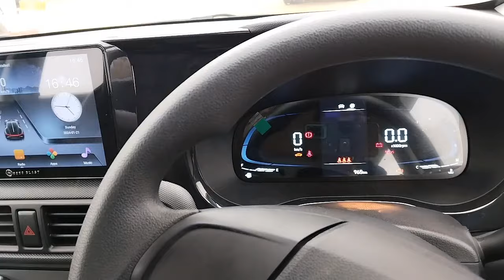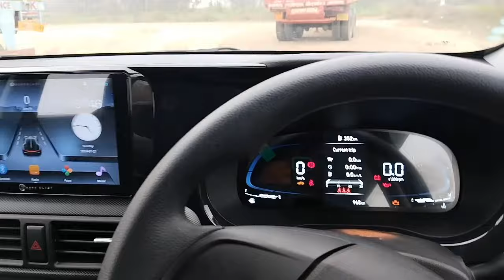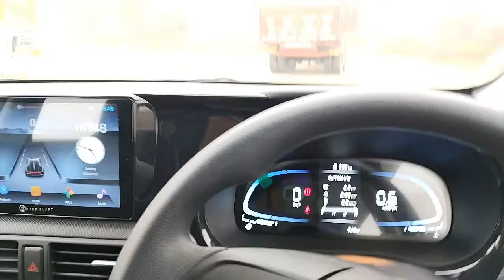Hyundai Exter 🤔🤔Reasons of my choice हुंडई एक्सटर क्यों चुना? owner experience of 900km and 20days